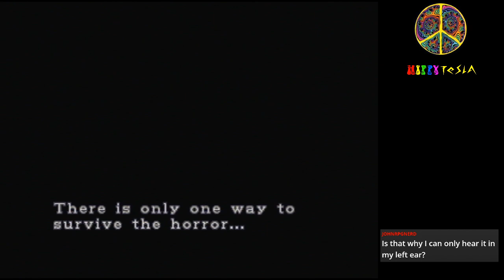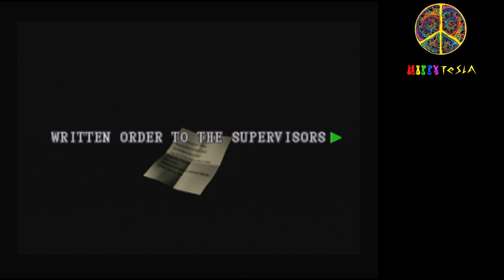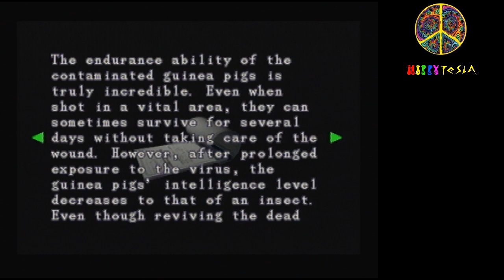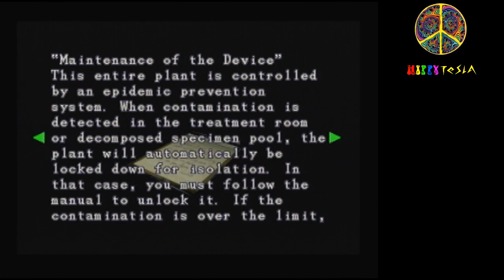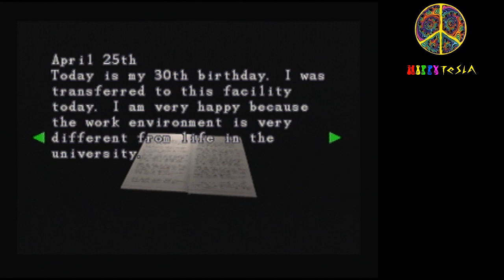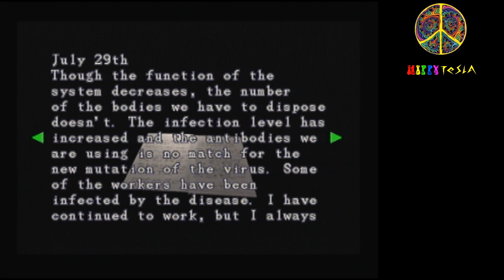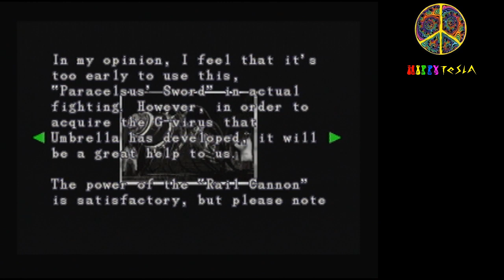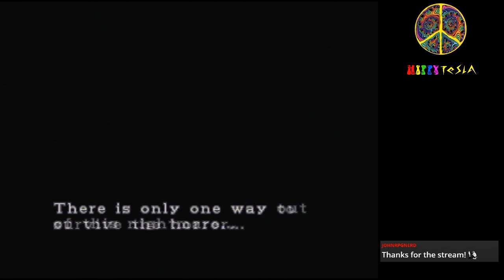E05 Last - But Not Final - Escape (Easy) | Resident Evil 3: Nemesis [PSX]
Can't escape before you cheat the water quality test!

Featuring Nicholai going BOOM.